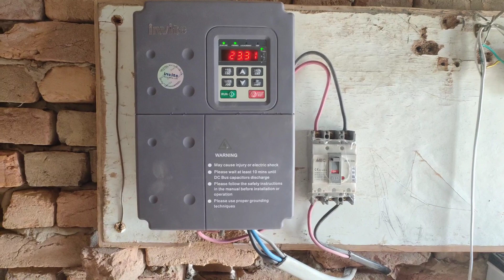20hp Solar Tubewell in Pakistan | solar tubewell a2z solar | سولر ٹیوب ویل پاکستان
20hp Solar Tubewell in Pakistan | solar tubewell a2z solar | سولر ٹیوب ویل پاکستان
chakki FlourMill